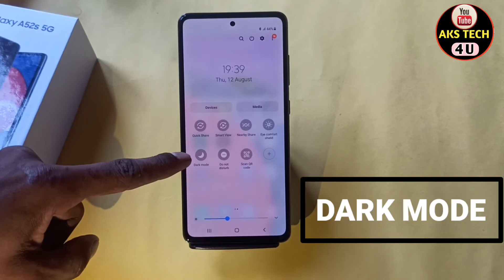How To Enable Dark Mode in Samsung Galaxy A52s | Samsung A52s dark Mode कैसे करें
Hello Friends
How To Enable Dark Mode in Samsung Galaxy A52s | Samsung A52s 5g dark Mode कैसे

‌How to enable dark mode in Samsung galaxy A52s

Poco M3.

Samsung M32.